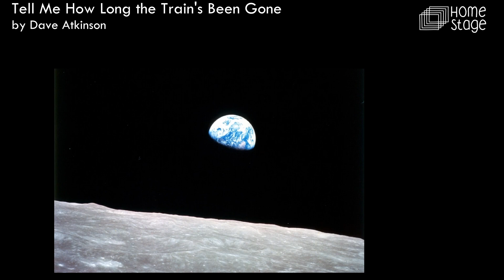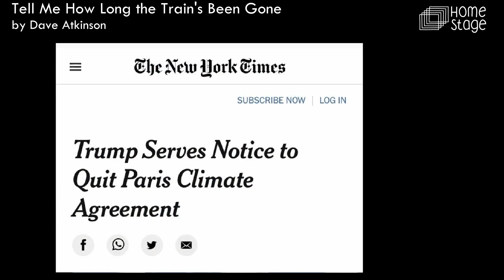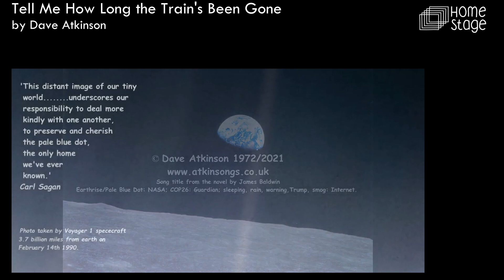Tell Me How Long the Train's Been Gone by Dave Atkinson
This work was entered into our pilot pFITE series in 2023, and now makes up a part of the pFITE Climate Collection.